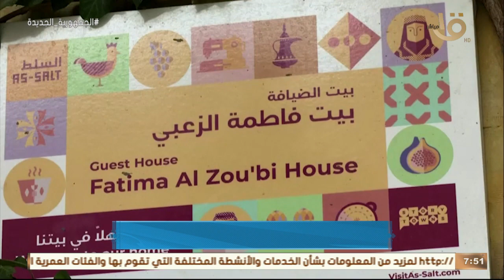صباح الخير يا مصر | أردنية صاحبة مشروع بدأته بكيلو عدس